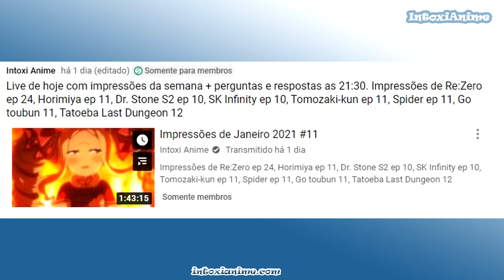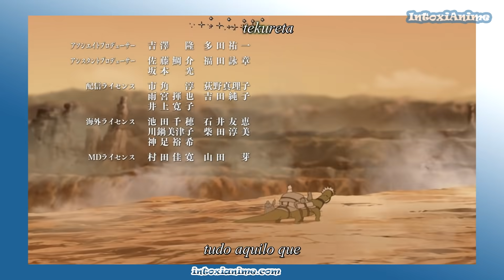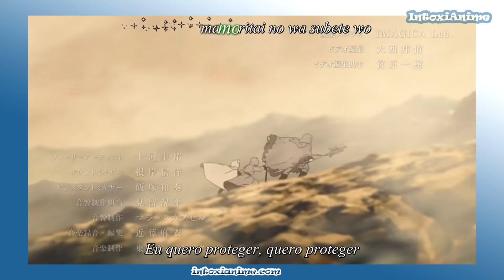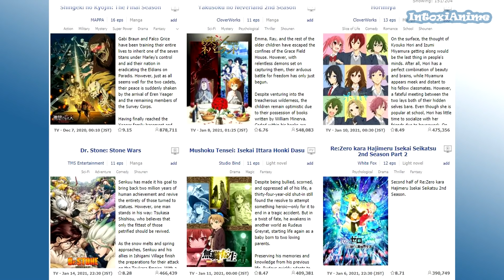É MUITO RARO VER ISSO EM ANIMES!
Mushoku Tensei episódio 11 terminou a parte 1 do anime com muita ação e te deixando louco por mais.

► Apoie o canal! Vire Membro e ganhe vídeos extras e mais